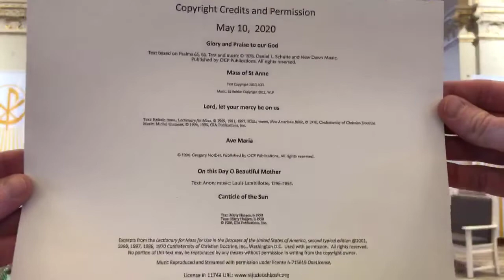Fifth Sunday of Easter, 5/9/20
Join us on Facebook Live for Mass each Saturday at 4:30 pm, and during the week at 7:30 am on Tuesday, Wednesday, and Friday. All Masses will be uploaded here to our Youtube Channel in HD after being livestreamed on Facebook.

Visit us on Facebook or our website to keep up with what’s going on in our parish community, and for online prayer videos and our weekly bulletin:

St. Jude the Apostle, pray for us!